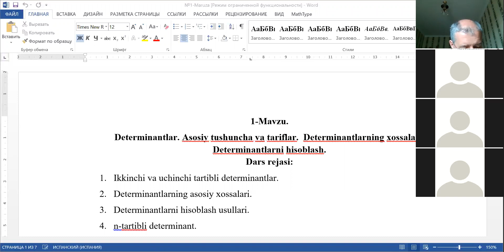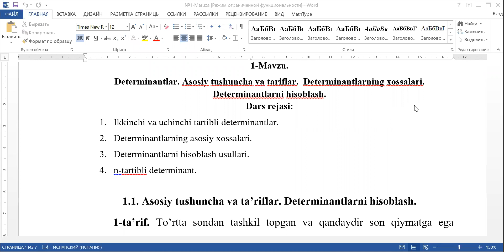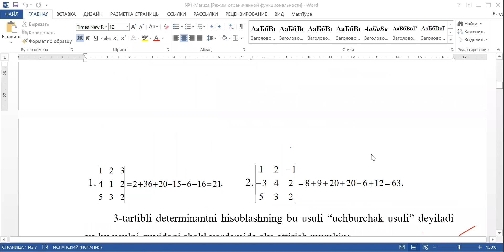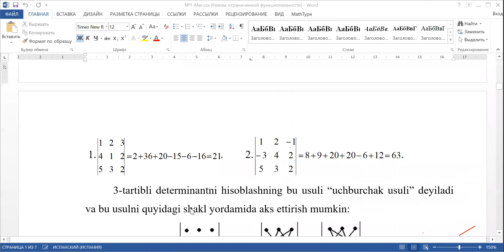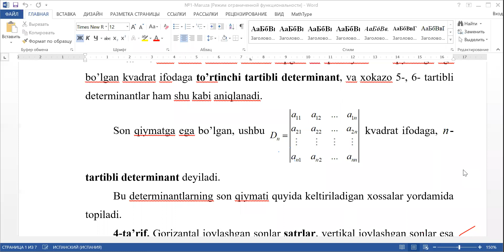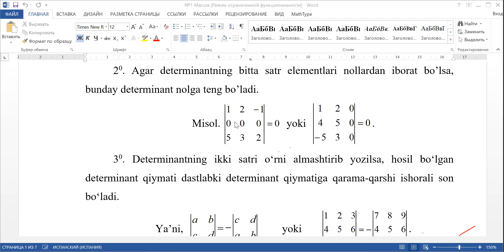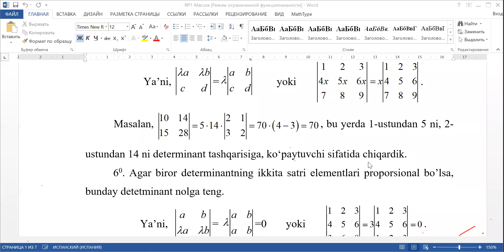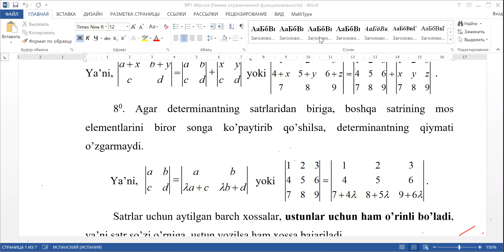zoom 1курс № 1 05 11 20